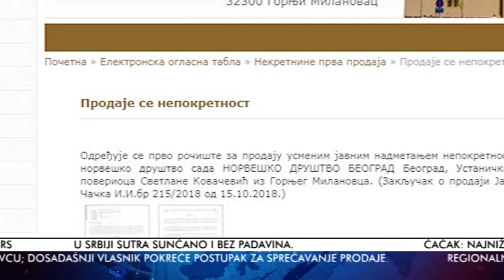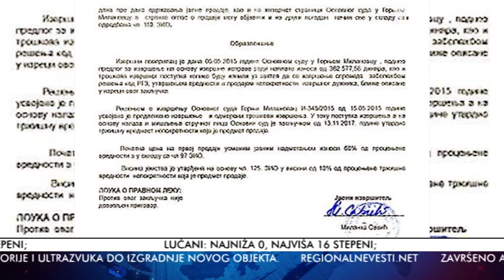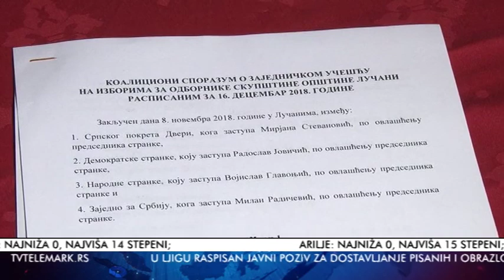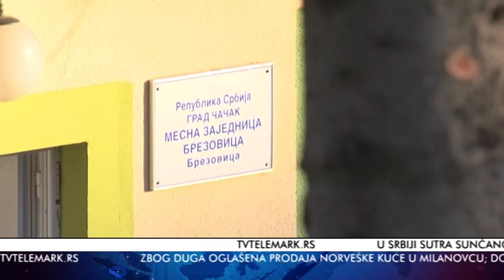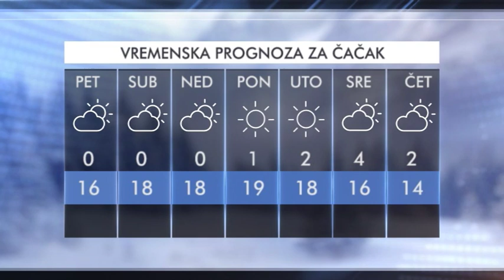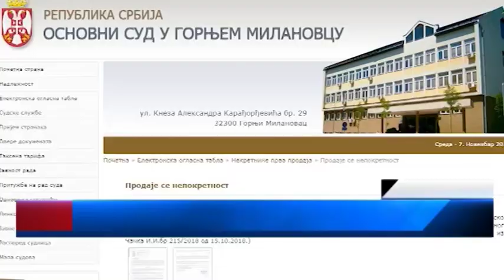VESTI 08 11 2018